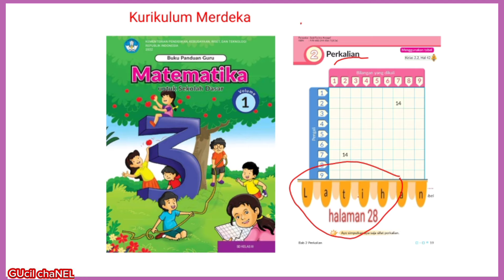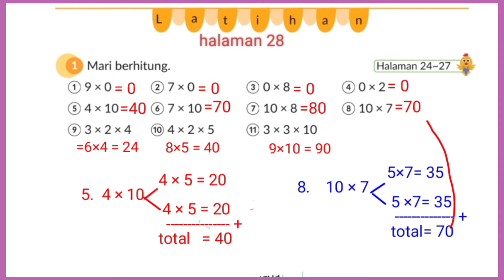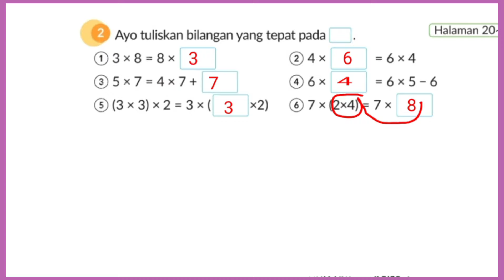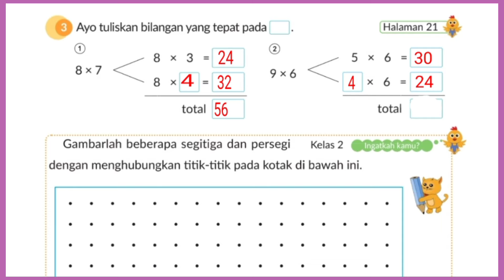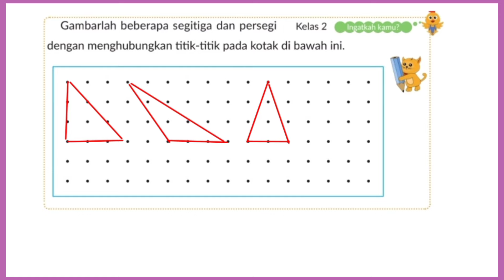Matematika kelas 3 hal.28 || Latihan 28 buku volume 1 kurikulum merdeka bab 2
Kunci jawaban Matematika kelas 3 hal.28 |( Latihan halaman 28) buku volume 1 kurikulum merdeka bab 2 perkalian  semester ganjil ‎@GUcilchaNEL1964